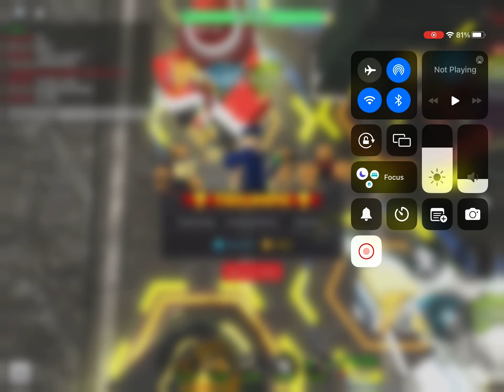Fallen trio golden towers only